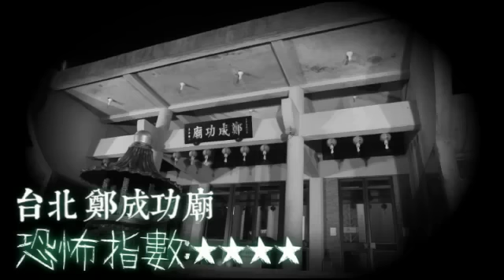【鬼月打卡】外雙溪鄭成功廟之陰地傳說--蘋果日報 20140728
【動新聞╱台北報導】你看見了山道兩側的石獅子嗎？你有發現牠們的表情改變了嗎？在台北市郊外雙溪的的山上，有一座「鄭成功廟」，外觀類似國父紀念館，主殿內矗立著一座高約兩層樓的鄭成功青銅坐像，每天到了傍晚，這裡就會亮起一排橘紅色的燈籠，該處視野極佳，是賞景絕佳地點，不過，此處多年來卻也流傳著許多靈異傳說.

【鬼月打卡】
外雙溪鄭成功廟之陰地傳說
no vo

台北市近郊的鄭成功廟
在1970年末代完工
可是不知道什麼原因呢
發生停工
大概10年前都是毛胚屋的狀態

我們來到了它門口石獅子
網友通常說非常的陰森

no vo

這裡供奉2層樓高的
鄭成功銅像
坊間傳聞說
還沒有開光 神明並沒有入主
容易招來好兄弟聚集

《蘋果》記者帶大家
來到最陰森的地下室

遊客先手間的地方

只要走入這個建築物內
就算再怎麼炎熱的夏天
都會感覺到它陰陰的